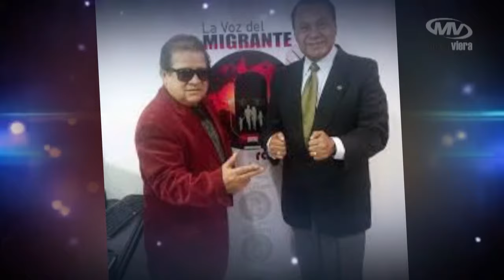FRANKLIN VILLEGAS | ENTREVISTA MUSICALMENTE ENTRE AMIGOS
MVProducción y TVColorCanal36 presentan MusicalmenteEntreAmigos. Octava temporada, Nuestro invitado: Franklin Villegas mas de cuarenta años sobre los escenarios dan cuenta de aquel estilo setentero de la música popular romántica. Vivencias, anécdotas y sus mejores éxitos musicales.